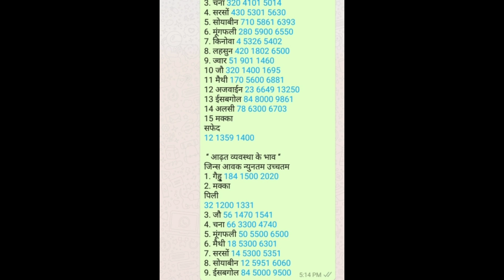सभी जीसो के भाव निम्बाहेडा़ मडी | चना 300 तेज मेथी 400 तेज सोयाबीन सामान्य अलसी 300 तेज तेजी तेजी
Insta pe follow jarur kare plz

       My secund
( Tech Tips&vlogs )
       chanale link

    Tech tips&vlogs
        jarur kare
Soyabean market bhav
Soyabean bhav today
Soyabean market price today
Chana market bhav today

Nimbahera mandi bhav
Nimbahera mandi bhav today
Nimbda mandi bhav today
Tech agriculture
Apka apna bhai raju dhakad

विडीयो को लाईक व शेयर जरुर करे जीसे की सभी किसान भाई ईस सेवा का लाभ ले सके ये सेवा बिलकुल फ्री हे

Watsaap msg

Tech agriculture
 Youtube team